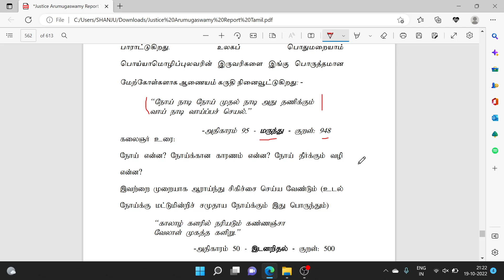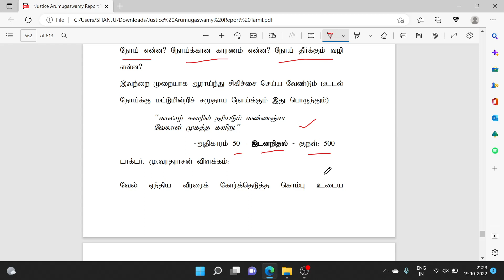ஆறுமுகசாமி ஆணையம் அறிக்கை | திருக்குறள்| TNPSC | Veranda Race